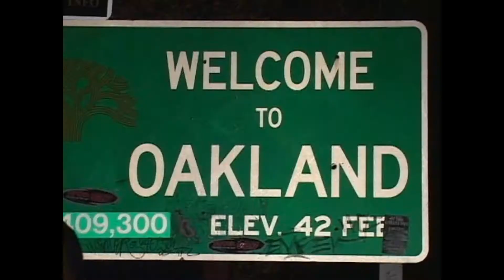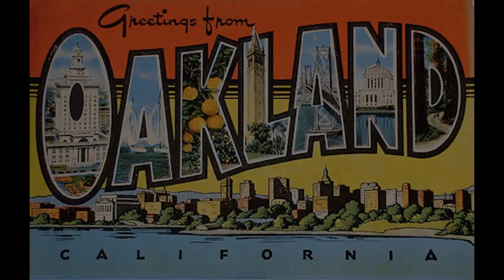Oaktown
The Birthplace of both the Hell's Angels and the Black Panthers, the toughest city in North America, Oakland California.  Where San Franciscans will be after the next big one.
Beautiful Bay Views and year round mild temperatures, coupled with flights and Hotels much cheaper than SF, make Oakland your Northern California Base Camp.